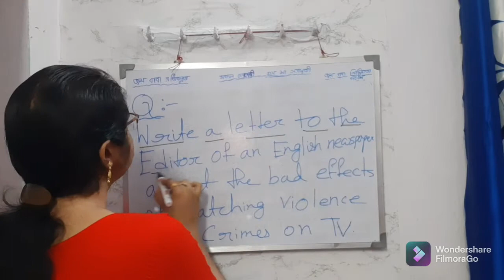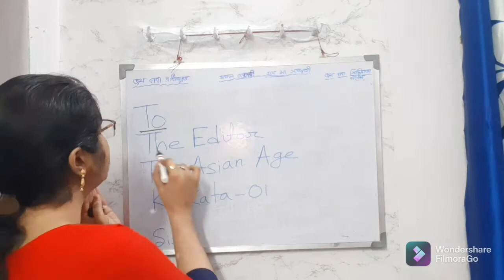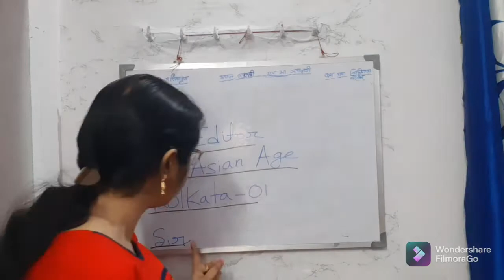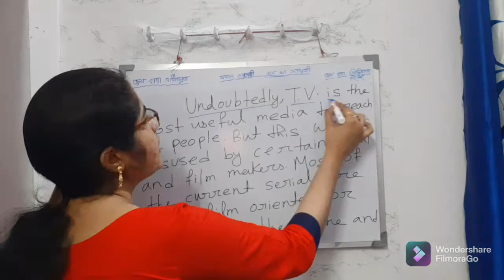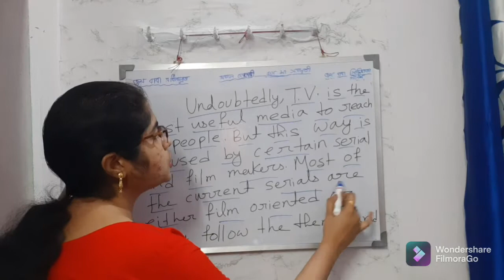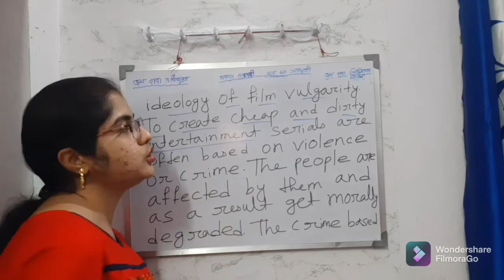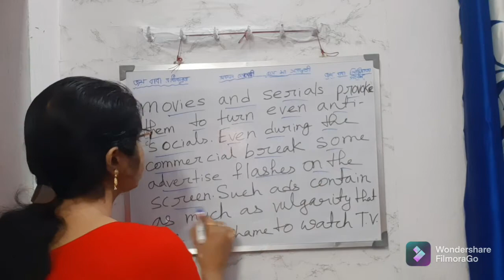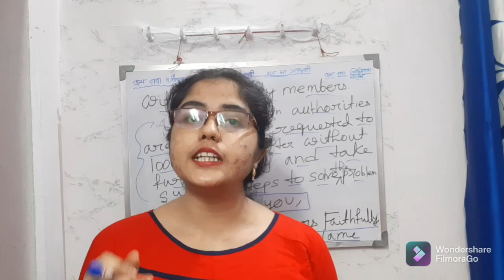EDITORIAL LETTER ABOUT THE BAD EFFECTS OF WATCHING VIOLENCE AND CRIMES ON TV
My Name is Madhu. It is an Educational Channel. Here You Will Get Everything About English Subject, Especially Grammar and Writing Portions.

Today's Video:-

In this video I have discussed about how to write an Editorial Letter about the Bad Effects of Watching Violence and Crimes on TV. So, watch the video till the end.

If you like the video then please 👍, comment and share the video.

How to Write an Editorial Letter in English

Editorial Letter Writing about the Bad Effects of Watching Violence and Crimes on TV.

Format of Writing an Editorial Letter in English

Editorial Letter Writing for Class VIII-XII

Previous Editorial Letter:-